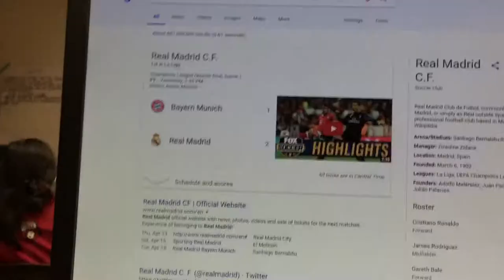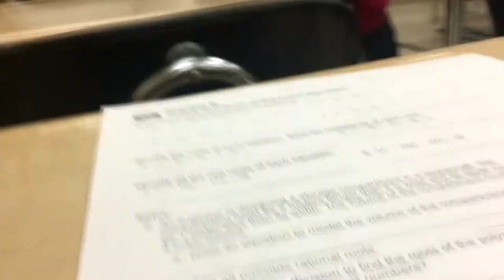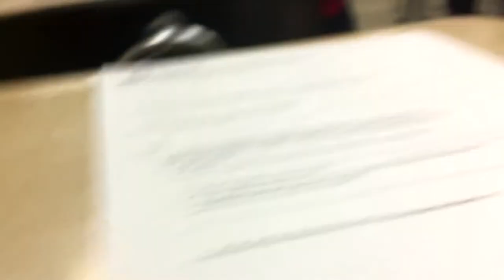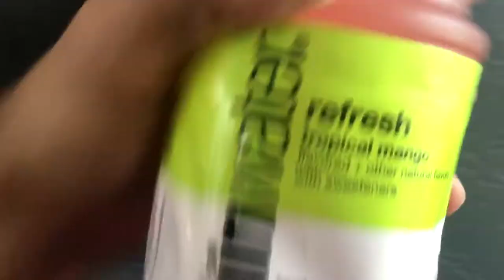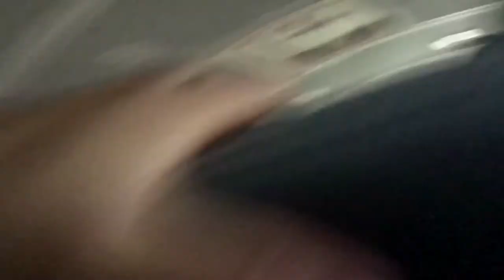RT Vlog to Bryant High School ft. JASON MENDOZA